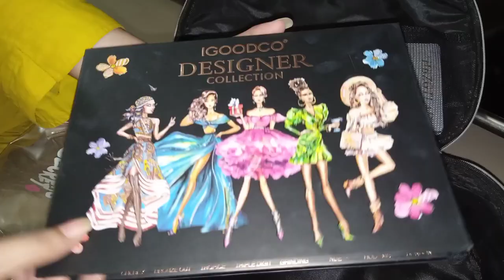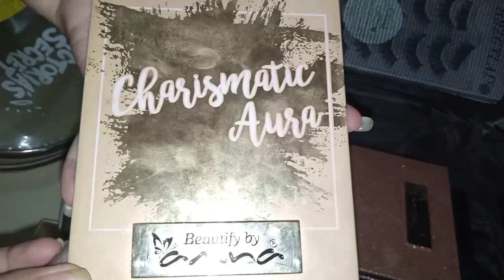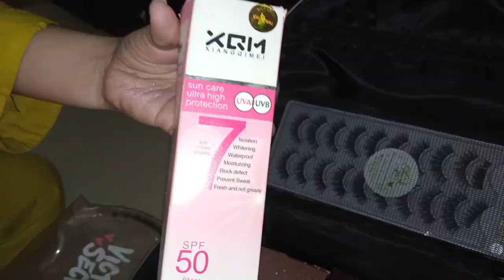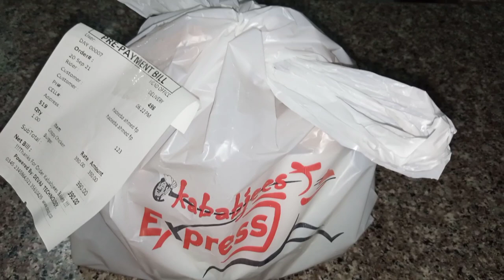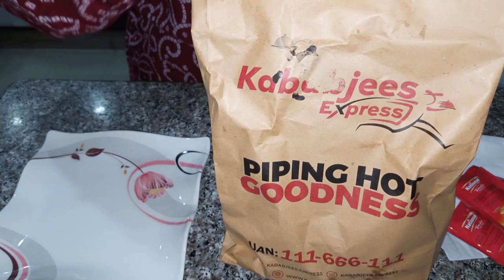Hadi ki makeup collection 💄|| professional collection 💄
Hadi ke makeup collection 💄